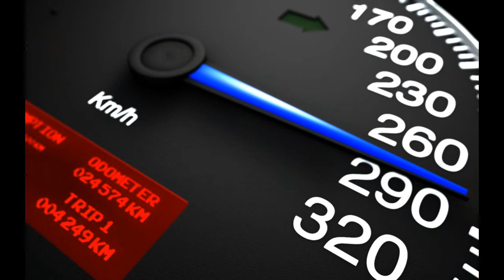InMomentum (PC) B&J Review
grab my thighs